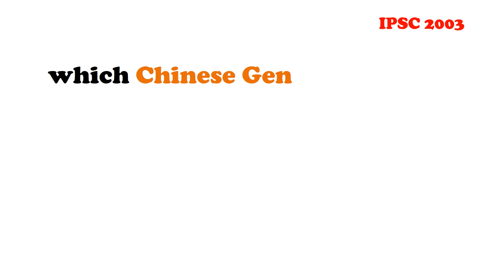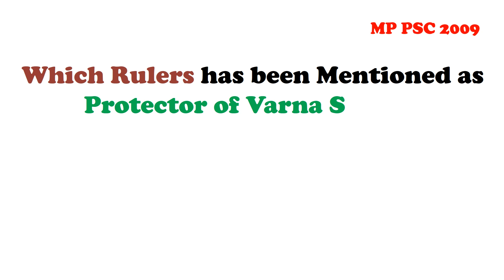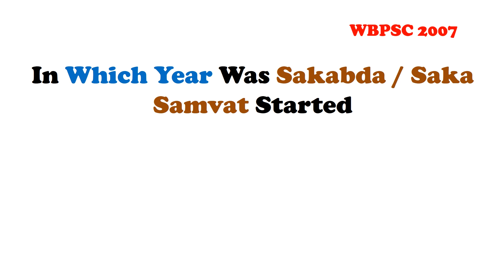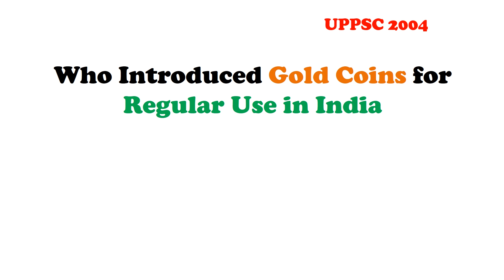GK Questions on Indian History - Post Mauryan Age for all competitive Exams || GK Adda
GK Questions and Answers on the Post Mauryan Age